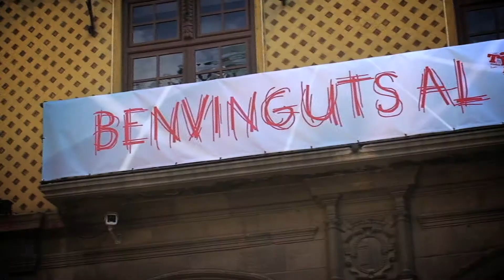ZiPit Company: Monstres (making off-3)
Aquest és el vídeo-making-off de l'assaig general i l'estrena de Monstres.
Té unes declaracions molt especials del Director: Symon Macintyre.